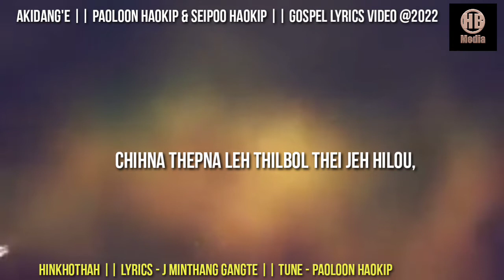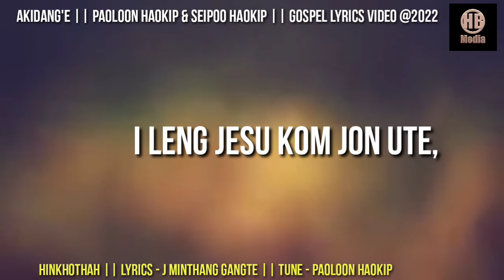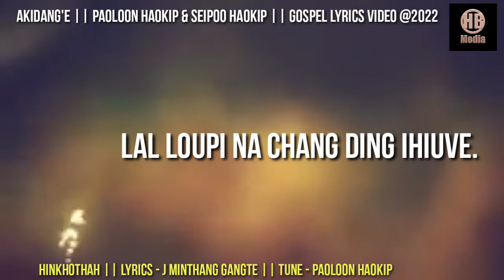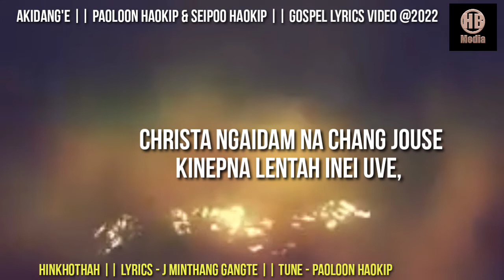AKIDANG'E - PAOLOON HAOKIP & SEIPOO HAOKIP || LYRICS - J MINTHANG GANGTE.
song - Akidang'e

lyrics - J minthang Gangte

tune - Paoloon HAOKIP

vocal : Paoloon Haokip & Seipoo Haokip